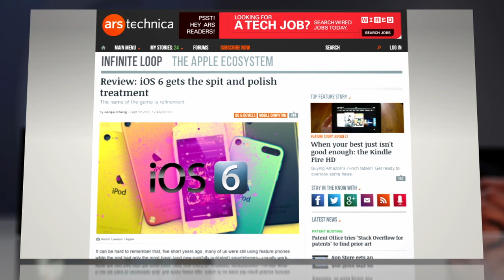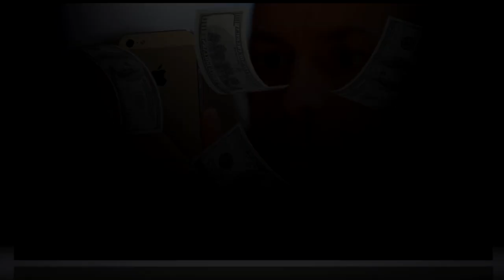Apple's iOS 6: New Features Picked Over by Tech Reviewers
If you're not one of the millions of people who have just ordered an iPhone 5 but are an iPhone, iPod touch, or iPad user, at least you have iOS 6 to get excited about. Apple's latest operating system is now available for download, and it's playing to positive, if not rapturous, reviews.

Among the biggest changes: Google Maps has been replaced by an Apple Maps app, which includes spoken navigation, vector maps, and real-time traffic data. Also, Siri has expanded her vocabulary. The voice-activated servant now allows you to dictate posts directly onto Twitter and Facebook. IOS 6 also allows you to use Facetime over cellular, which means you no longer have to be in a WiFi hotspot to join a video chat.

Will these features generate as much buzz as the shiny new iPhone 5? Probably not.  One tech critic described iOS 6 as "refinement rather than revolution." Of course, that sounds a lot like the first reviews of the iPhone 5, which went on to set smartphone sales records in its first days on the market.